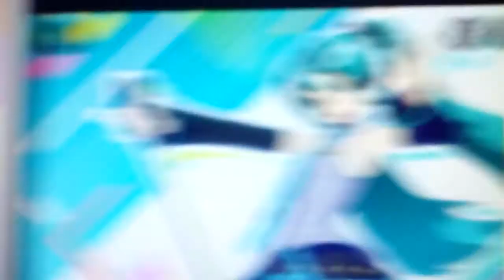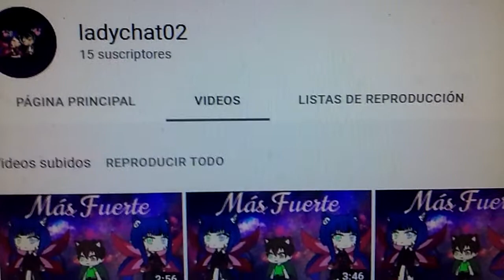🎊Rollinng Girl🎊🎶 - Hatsune Miku (Lea La Descripción Por Favor☺)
- Hola amigos y amigas de YouTube espero q les guste este video especial para todos ustedes que DIOS les bendiga👼 , les deseo mucha suerte , existos en sus trabajos y estudios.
- Tambien le doy las gracias a mi amigo "Gacha Life Ladychat02 Ladychat02", por su video "GachaLife" , 😃muchas gracias creditos: